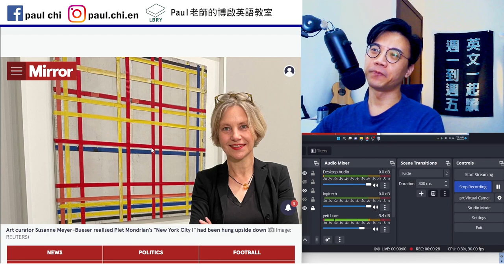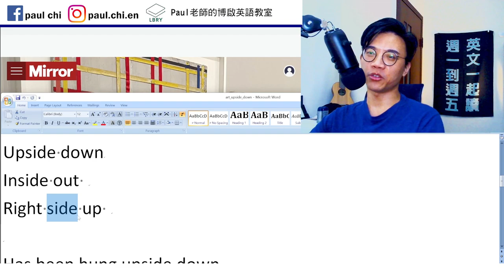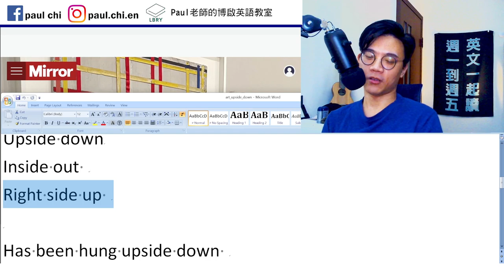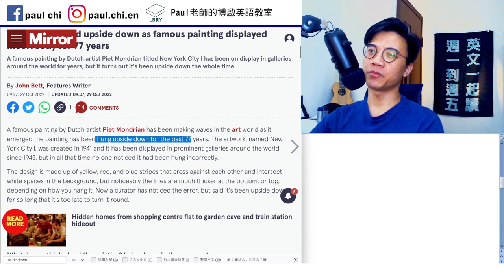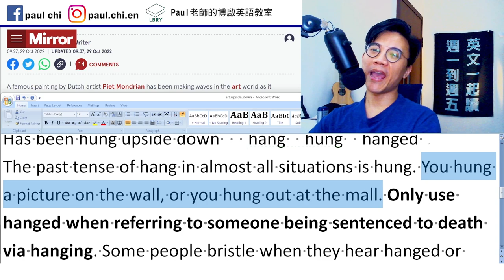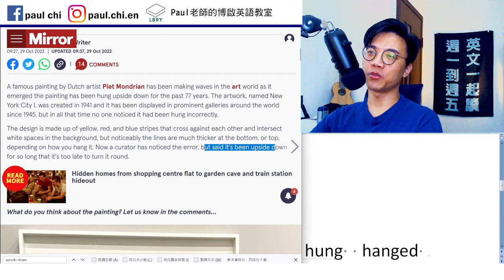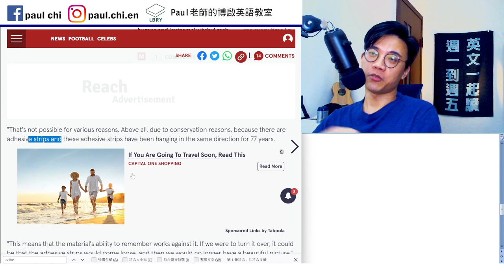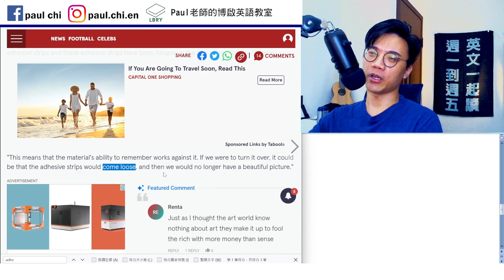【ep 555】藝術作品掛顛倒77年沒人發現｜「ㄟ你衣服穿反了」英文怎麼說？ 多益｜雅思｜托福｜單字｜文法｜聽力｜手把手帶著你閱讀英文！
Notes:

免費每日英文課：藝術作品掛顛倒77年沒人發現｜「ㄟ你衣服穿反了」英文怎麼說？  多益｜雅思｜托福｜單字｜文法｜聽力｜手把手帶著你閱讀英文！

Upside down
Inside out
Right side up

Strip   stripe

Has been hung upside down   hang  hung  hanged
The past tense of hang in almost all situations is hung. You hung a picture on the wall, or you hung out at the mall. Only use hanged when referring to someone being sentenced to death via hanging. Some people bristle when they hear hanged or hung used incorrectly.

Adhesive strips
Adhere to

LBRY: Paul老師的糟糕英語教室